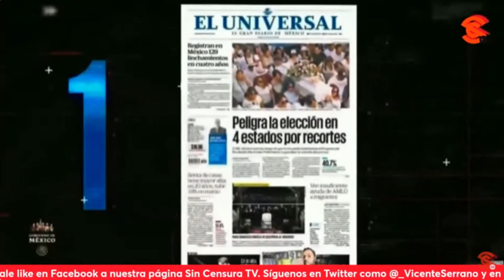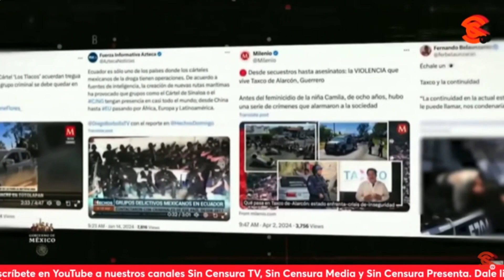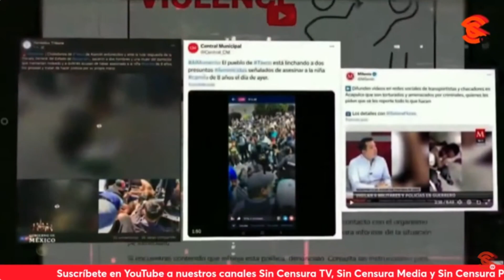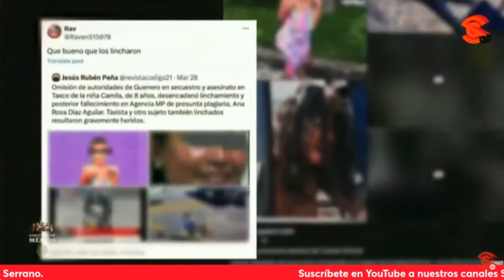¡NO TEMA! NO CAIGA EN LA CAMPAÑA DE CHAYOTEROS Y TROLLS QUE SOLO BUSCAN 4TERR0R1ZARLE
Con una exhibidota más a esos dizque intelectuales que son la cara de la ultraderecha mexicana y de la campaña de Xóchitl Gálvez, así concluyó el presidente López Obrador su conferencia mañanera, en la que además aseguró que fue en el sexenio de Borolas en el que se 4s3s1nó al mayor número de periodistas. Asimismo, en el “Quién es Quién en las Mentiras de la Semana”, la colaboración de Infodemi@ exhibió como medios chayoteros y trolls en redes sociales están buscando 4terr0r1zarle ante las elecciones, en medio de la desesperación ¡No caiga en su juego!